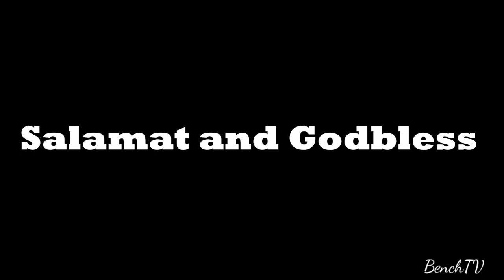PART 2 DAHIL SA TEXTMATE NASIRAAN NG BAIT 3 TAONG NAWALA !!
margarita Hindi Pala Ang tunay na margarita kundi Siya Pala ay SI Vivian julian!  5taong nawala !